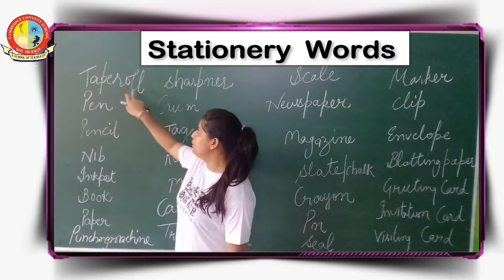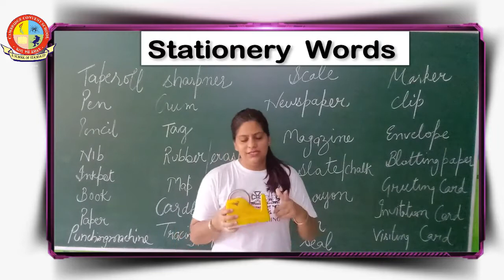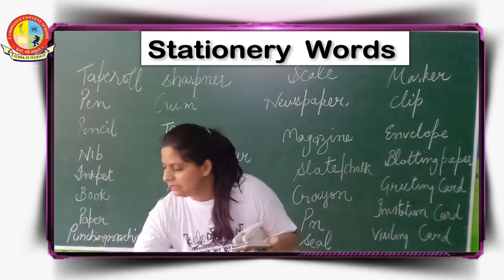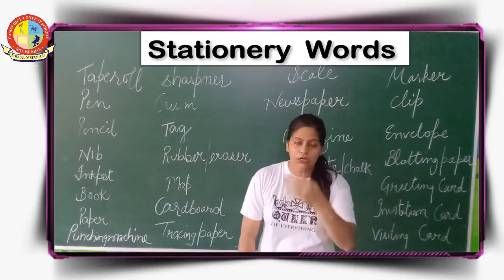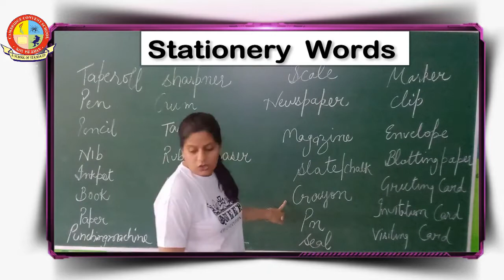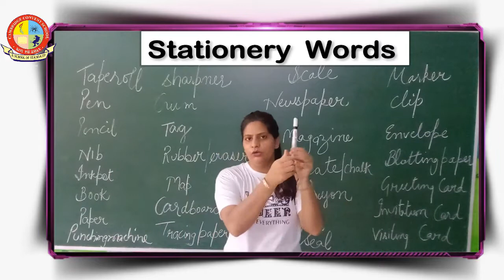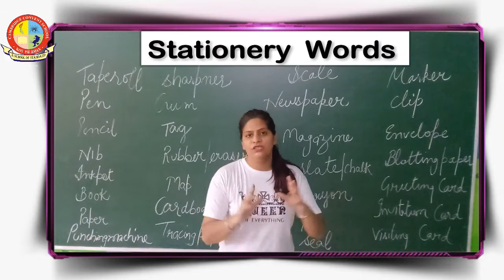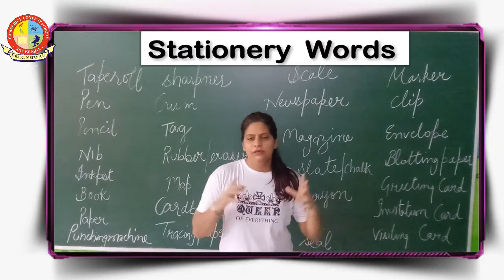English Vocabulary-Stationery (स्टेशनेरी) with examples.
English educational video This "Kids Vocabulary" category has been grouped thematically. We hope you enjoy studying with our channel videos. Then, you can find some more various English educational animation videos.